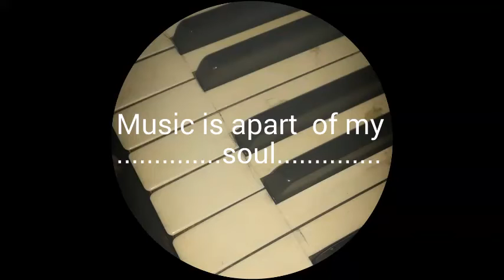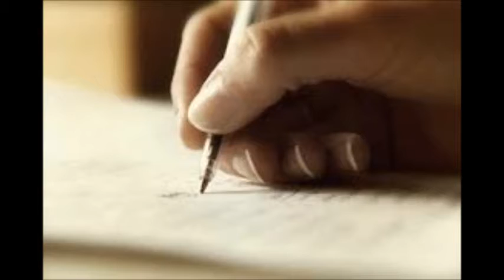7 Years Lukas Graham